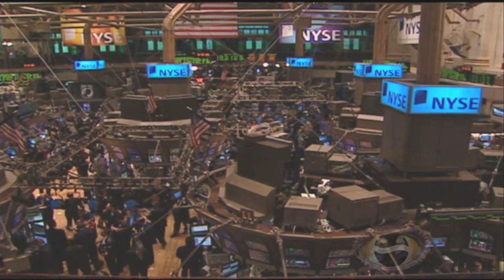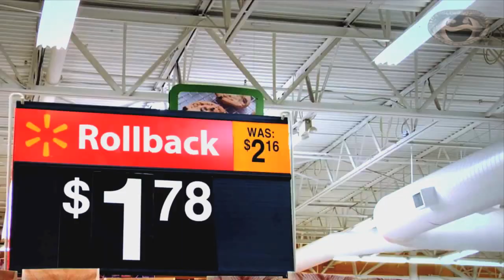NEWZ BITZ: The Walmart Nation - Retail Sovereignty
In this clip: Walmart finally declares itself a sovereign state!

If you like what you see in this clip, check out the full episode "Walmartian" here!:

New to Propagator?